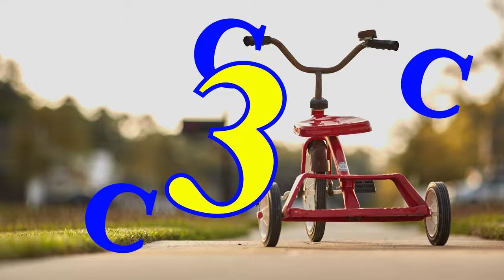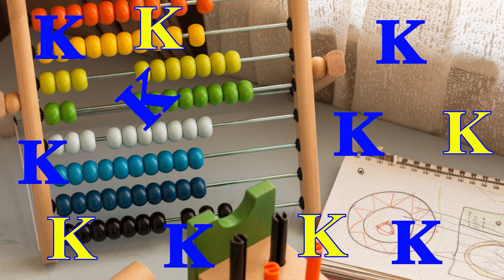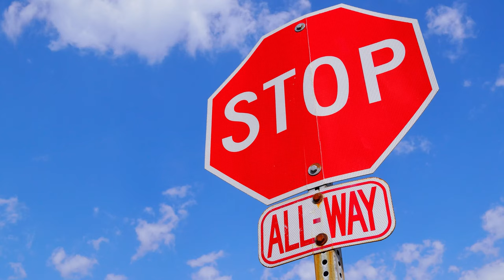One Hour Compilation Video Number 3. Doctor Rogers Kids Books!!!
One hour compilation video number 3. Kids learning fun. Fun videos that teach kids. Doctor Rogers Kids Books!!!